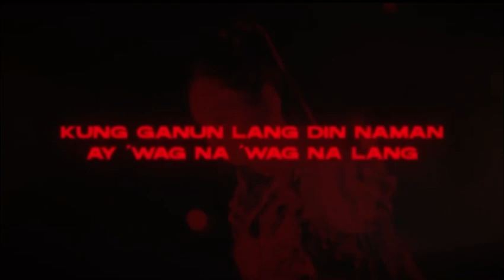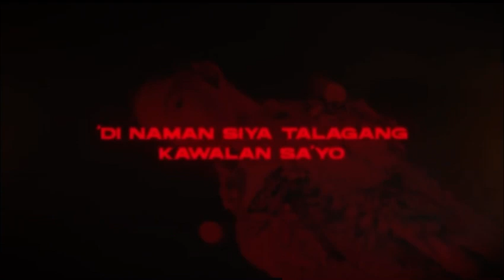"Di Kawalan" by Maymay Entrata